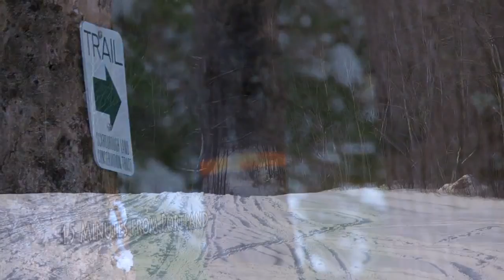Scarborough Land Trust - Winter